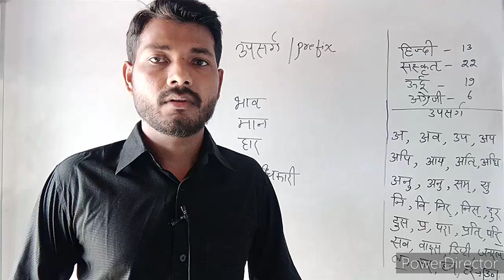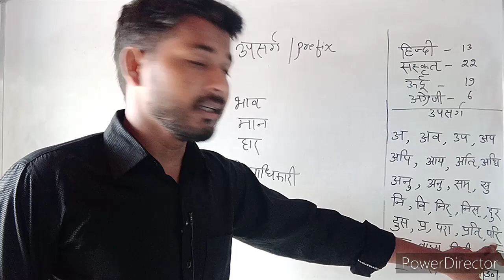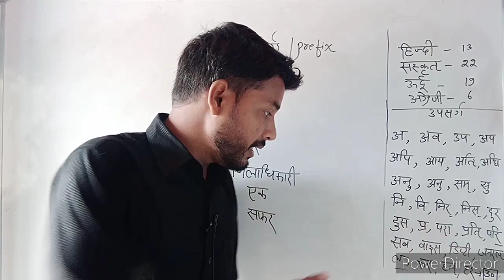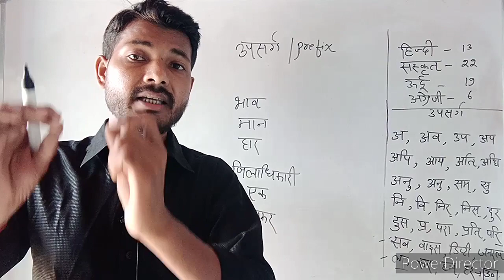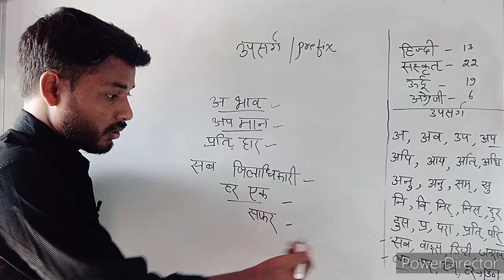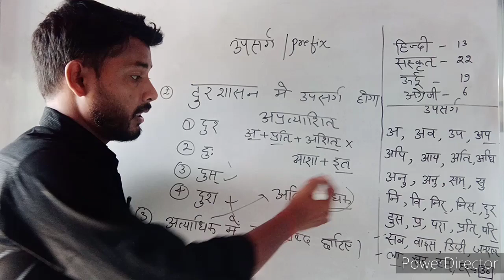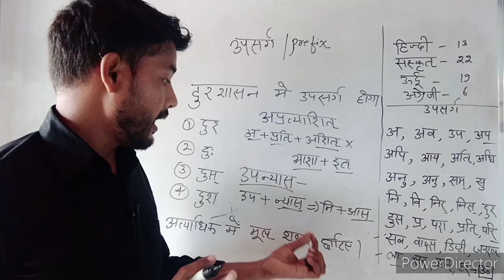उपसर्ग ट्रिक से | हिंदी उपसर्ग | Hindi Grammar Upsarg | Hindi Upsarg trick | upsssc hindi classes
उपसर्ग ट्रिक से | हिंदी उपसर्ग | Hindi Grammar Upsarg | Hindi Upsarg trick।।

Forest Guard Video link:-

Upsssc forest guard Latest update | Up forest guard cut off 2016 | upsssc forest exam date
Delhi police latest updat | Delhi police 5846 notification | Delhi police latest news

नमस्कार दोस्तों

सभी एकदिवसीय परीक्षाओं का बेहतरीन चैंनल
स्वागत है आपका अपने  यूटयूब चैनल My Biggest Classes  में इस चैंनल पर आपको सरकारी नौकरी की जितनी भी एक दिवसीय परीक्षाऐं होती है। उन सबका बेस्ट मैटेरियल उपलब्ध कराया जा रहा है। हमारा प्रयास आपको आपके लक्ष्य तक पहुंचना है। My Biggest Classes  पर आपको किस तरह का स्टटी मैटेरियल मिलता है। उस पर एक नजर डालते है।
 सामान्य ज्ञान
इतिहास
भूगोल
स्ंाविधान
अर्थव्यवस्था
विविध सामान्य ज्ञान
 सामान्य विज्ञान
भौतिक विज्ञान
रसायन विज्ञान
जीव विज्ञान
टैक्नोलोजी खोंजे
 करेंट अफेयर
हर महीने मुख्य करेंट अफेयर
अवार्ड
खेल जगत
भारत तथा विश्व समसमायिकी मुददे
 पर्यावरण विज्ञान
 कम्प्यूटर विज्ञान
सभी एकदिवसीय परीक्षा में पूछे गये कम्प्यूटर प्रश्नों का सग्रह
हिन्दी
हिन्दी व्याकरण
हिन्दी सहित्य
हिन्दी विकास और उद्भव
 रीजिनिंग
एक दिवसीय परीक्षाओं में पूछे जाने वाले सभी चैप्टर का डिटेल विडियों टिक और कोनसेप्ट दोनों पर आधारित
और क्या क्या मिलेगा इस चैनल पर
 टेस्ट सीरिज
हिन्दी टेस्ट सीरिज
सामान्य ज्ञान टेस्ट सीरिज
विज्ञान टेस्ट सीरिज
कम्प्यूटर टेस्ट सीरिज
करेंट अफेयर टेस्ट सीरिज
हिन्दी टेस्ट सीरिज
पर्यावरण टेस्ट सीरिज
इसके अलावा आप किसी भी टापिक का पीडीएफ चाहतें है तो हमारे वाटसएप नम्बर से ले सकते है। या हमारी बेबसाइट से भी प्राप्त कर कर सकते है। आपको बताना होगा आप किस टापिक का पीडीएफ चाहतें है।

मैं आपसे यहां उन्हीं रास्तों की बात कर रहा हूं जिन रास्तों पर चलकर मैंने अपनी सफलता को सुनिश्चित किया है। सोचता हूं कि आप भी अगर इन रास्तों को अपनायेगें तो कोई संकोंच नही की आप जो पाना चाहतें नही पा सकेंगें और हम जो पाना चाहतें वो हमें मिला हुआ ही है। बस जरूरत है। एक सही दिशा में उठाया गया कदम और एक जोरदार प्रयास की। तो आज ही खायें कसम और भूल जायें दुनियादारी को थोंडे से समय के लिए और 100 प्रतिशत लगा दें अपने लक्ष्य में सफलता आपके कदम एक दिन जरूर चूमेंगी।